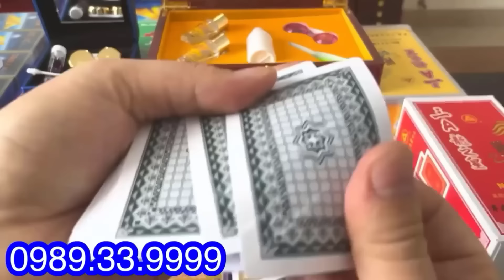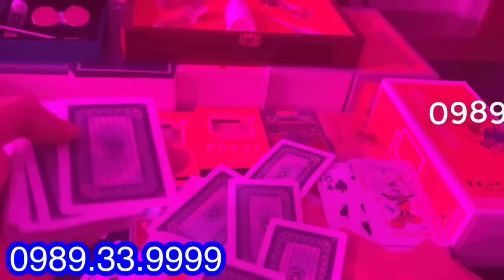Kính áp tròng nhìn xuyên bài | KÍNH MỸ 12D NHÌN XUYÊN BÀI, CÔNG CỤ ĐÁNH BÀI BỊP GIÁ RẺ 2024